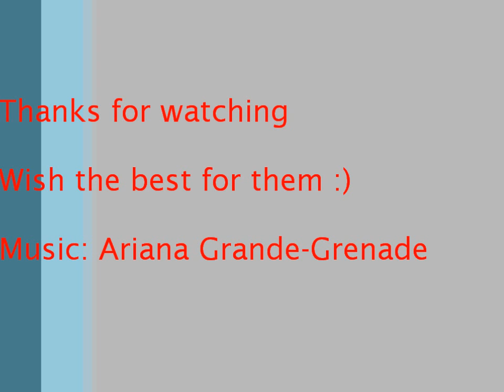Cesc Fabregas and Carla (Ex-Girlfriend) HD-2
Here are some new pictures of them :)
They have been in a relationship since 2004.
Unfortunately, the relationship ended in April :(